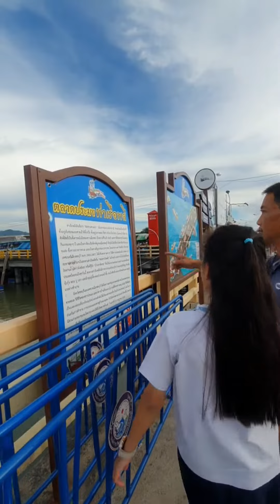แวะไป - ตลาดประมงท่าเรือพลี